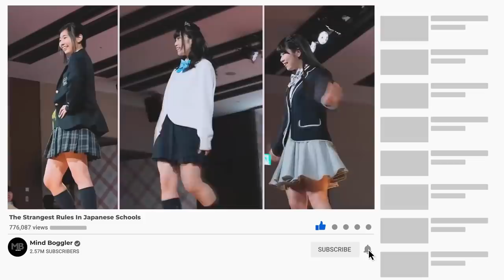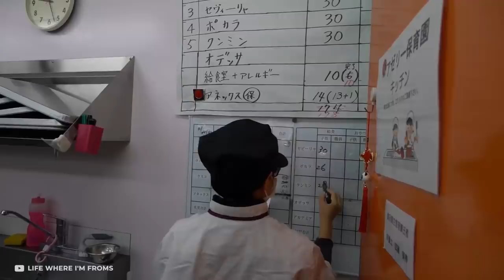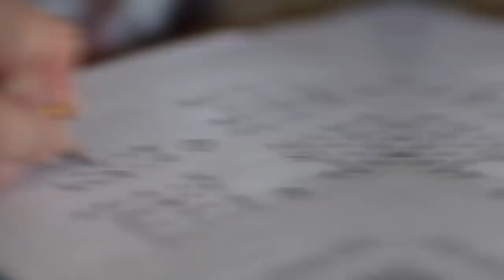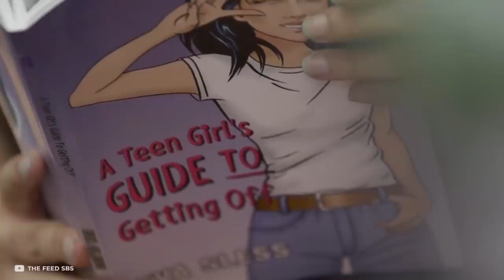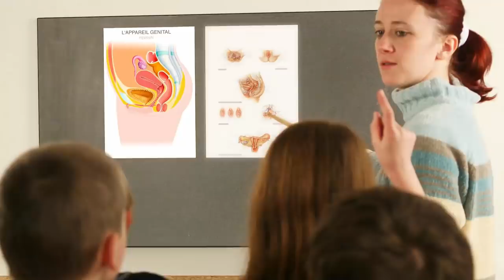The Strangest Rules In Japanese Schools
Schools all over the world follow specific rules. However, Japanese schools are unique in this regard. May it be cleaning the classrooms or thorough dress inspections and physical growth of the students; Japanese Schools are known for adherence to singular Rules and Peculiarities that differentiate these from  the rest of the world. Let's discuss certain prominent aspects which will surely be of interest to you.
It will really encourage us to put in more concerted efforts for making substantially interesting videos for our viewers.